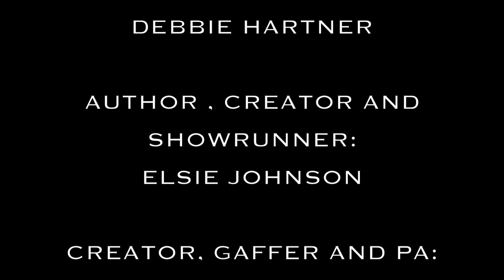Texas hummingbird sheet cake!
Texas hummingbird sheet cake- This is a simple 1 bowl recipe that is mixed by hand with a whisk and a wooden spoon and poured into a baker sprayed 9x13 pan. Baked at 350 degrees for 40-45 mins and then topping with a delicious cream cheese icing
3 cups all-purpose flour
1 3/4 cups pure cane sugar
2 tsp. baking powder
1/2 tsp. baking soda
1 tsp. salt
1/2 tsp. ground cinnamon
2 cups mashed bananas, about 4–5 ripe bananas we used 4.5
1 (8 oz.) can crushed pineapple in its juices
1 cup melted coconut oil
3 large eggs, lightly beaten
1/2 cup flaked coconut
2 tsp. vanilla extract

Preheat the oven to 350 degrees . Baker's spray a 9 X 13-inch baking pan.
In a large bowl, whisk the flour, sugar, baking powder, baking soda, salt, and cinnamon.
Add bananas, pineapple, oil, eggs, coconut, and vanilla. Stir with a wooden spoon until combined. Some lumps are okay. Spread batter into the prepared pan.
Bake 40-45 minutes or until a toothpick inserted in the middle comes out clean. Cool cake completely in pan
Make the frosting. In a large bowl, beat the cream cheese and butter on high speed until smooth and creamy. Add vanilla and powdered sugar. Beat on medium speed until fluffy.
Spread frosting in a thick layer on cooled cake. Slice and serve delicious y'all.
Cream cheese icing-
8 oz. block cream cheese, softened at room temp
1/2 cup butter, softened at room temp
2 tsp. vanilla extract
2 1/2 cups powdered sugar